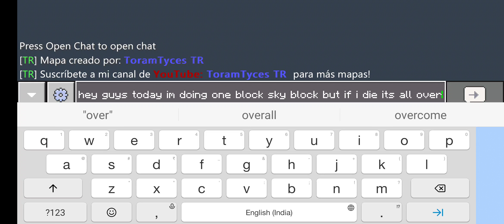One block skyblock but if I die it's all over. Ep 1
I am playing one block skyblock but if I die it's all over!!!